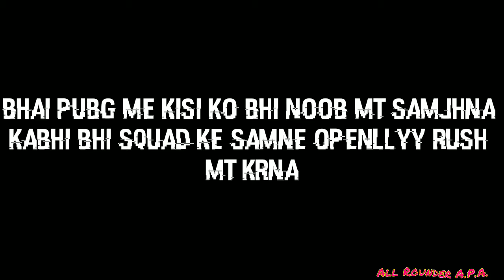Solo vs Squad wipe Gameplay|PUBG Mobile LITE| All Rounder A.P.A.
Solo vs squad Gameplay squad wipe |
Pubg mobile lite gameplay |
1 vs 4 squad wipe|
 How to  like a pro
 Pro gameplay pubg lite
 Supervie till to down|

   Guys Need A help .

Love u guys For support me.

    Screen Rrcorder-- In built Realme
     Intarnal sound Record nhi hua h - Kyoki Mere i phone  nhi h

Background Music link {NCS}. Careless---

CLICK

My Refer code - YBA2IK

वीडियो को share 🔄करे ।
Like करें।

।👍👍👍👍👍👍 THANKING YOU👌👌👌👌👌